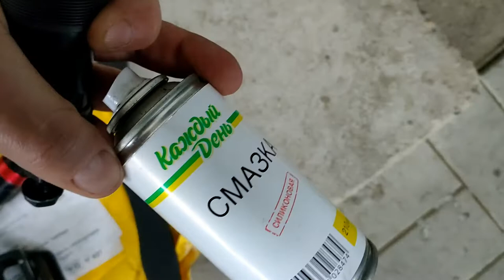Велосипед STERN Motion 1.0 27,5" - первое техническое обслуживание после двух лет катания